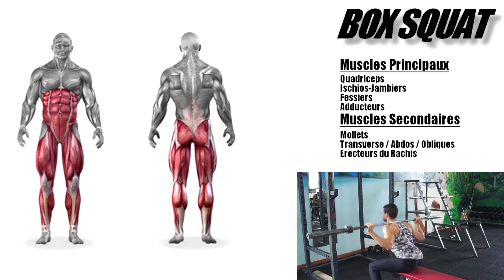Tutoriel #8 l Box Squat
Tutoriel vidéo sur le box squat, une variante assez connue du mouvement classique du squat.
Dans cette vidéo on va voir les placements, techniques pour box squatter en sécurité et optimalement.